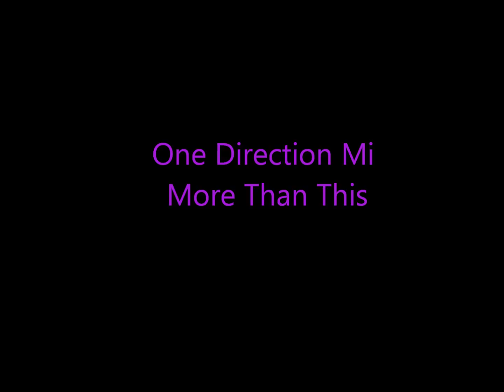ONE DIRECTION More Than This